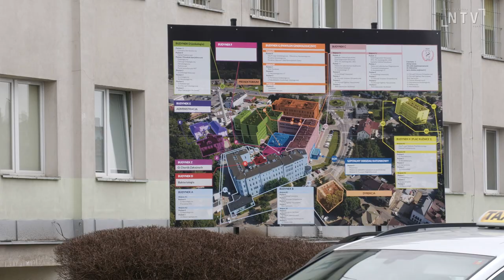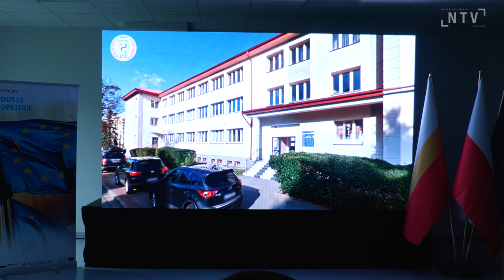Remonty oddziałów i budowa nowego pawilonu. Szpital w Nowym Sączu zakończył wieloletni projekt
Trwający kilka lat projekt modernizacji Szpitala Specjalistycznego w Nowym Sączu pozwolił na remont kilku oddziałów oraz budowę nowego pawilonu, w którym dziś mieści się oddział ginekologiczno - położniczy. Koszt realizacji tych zadań to ponad 73 miliony złotych. Koniec projektu to jednak nie koniec dalszych zmian w placówce. Szczegóły w materiale filmowym.